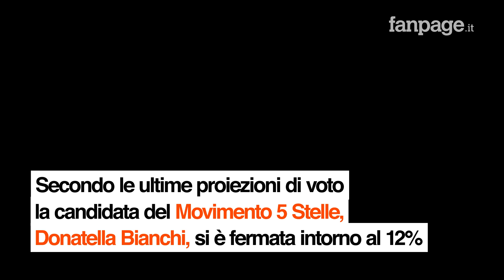Regionali 2023, Conte: "Risultato non soddisfacente, ma M5s è in crescita"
Secondo le ultime proiezioni di voto la candidata del Movimento 5 Stelle, Donatella Bianchi, si è fermata intorno al 12%. "Il nostro è un risultato non soddisfacente - ha commentato Conte - In linea con la storia del Movimento, che nelle tornate elettorali territoriali non riusciamo a brillare. Ma già da domani avremo i coordinatori regionali che ci aiuteranno a intavolare un dialogo con i territori. Vedo che c'è chi suona le campane a morte, ma non esagererei la portata di questo risultato. Io non faccio troppo affidamento sui sondaggi, ma poco fa ne è uscito uno che ci vede in continua crescita".